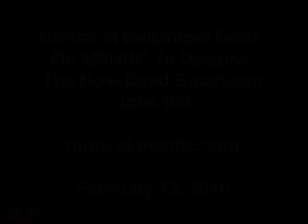Christina Bellantoni Goes On MSNBC To Discuss The Now-Dead Bipartisan Jobs Bill